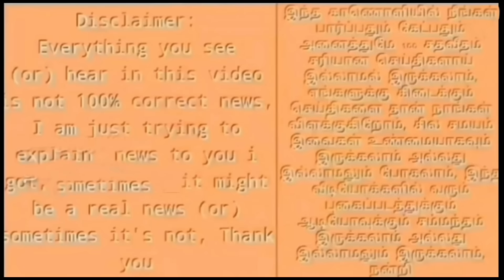IND vs NZ 1st Test - Day 3 Highlights ! இந்தியா அபாரம் ! ருத்ர தாண்டவ பேட்டிங் !